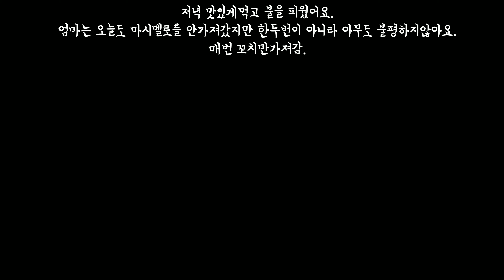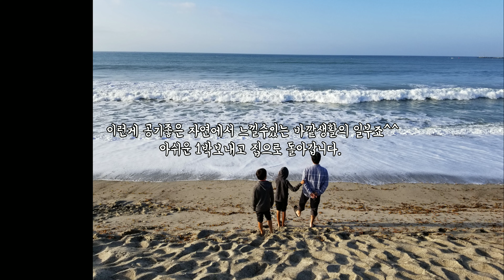#11 [Eng sub] O'Neill Regional Park camping. 미국 주말 캠핑. 20190921.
주말에 1박으로 캠핑다녀왔습니다. 캘리포니아 오닐 캠핑장입니다.